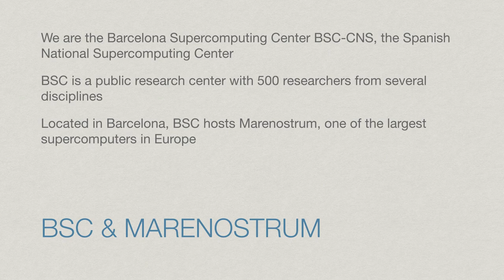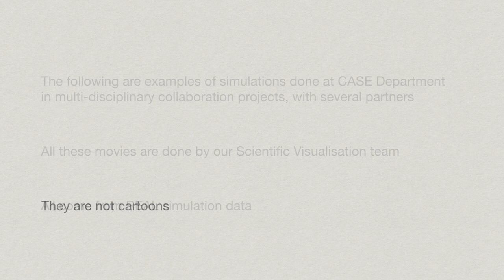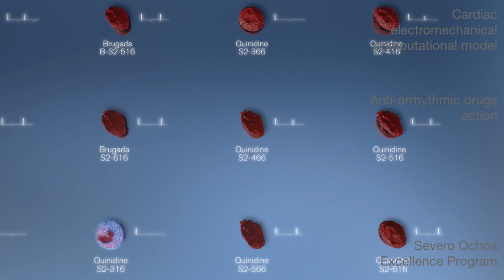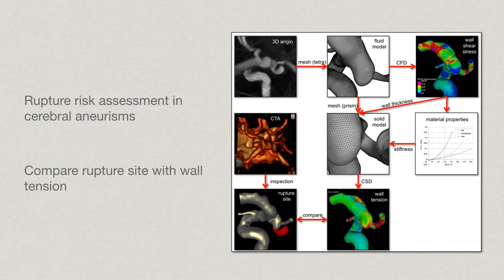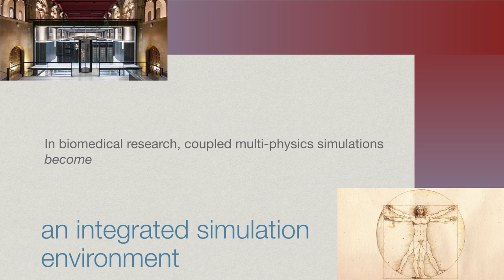Slideshow. Supercomputers for complex simulations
Supercomputers for complex simulations: Biomedical research and pharma manufacturing processes